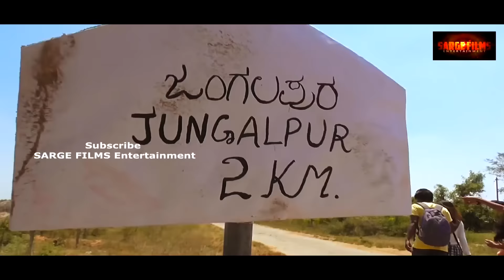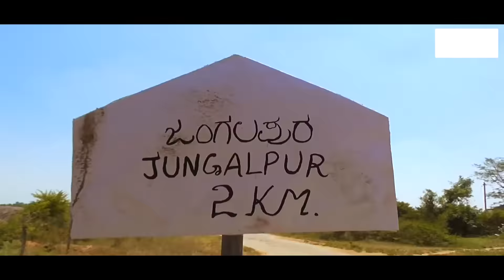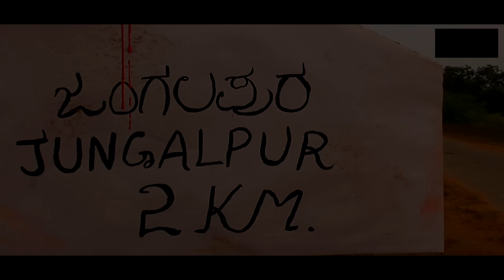Jungulpur 2km full movie DOP & Director Shivaji V. Sarge 2017 Award Winning Hindi Movie HD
Jungalpur 2km full movie DOP & Director Shivaji V. Sarge best hindi suspenc horror move writer jaggu gowda